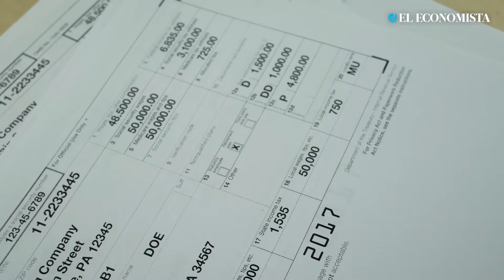IMSS va contra subregistro de salarios con uso de bonos y vales de despensa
El Consejo Técnico del IMSS emitió un acuerdo en el que subraya que los bonos de productividad y pagos similares se deben integrar al salario base de cotización de los trabajadores, esto como una medida para combatir la evasión en el pago de cuotas patronales a través del subregistro de sueldos.